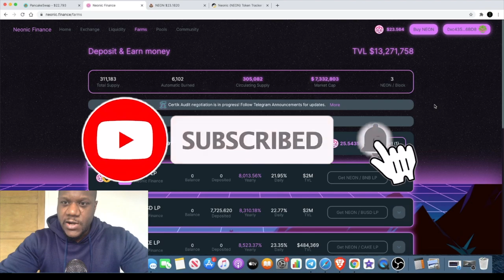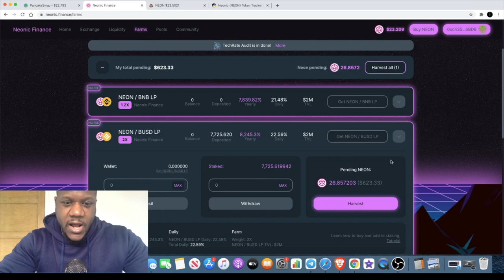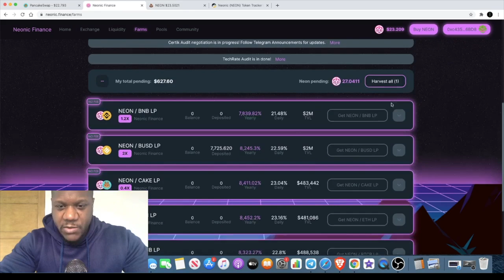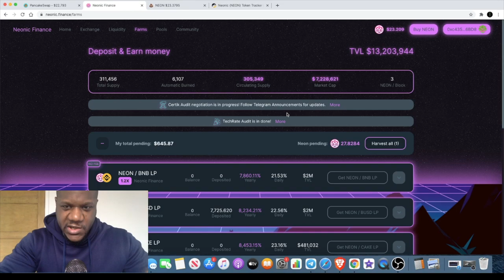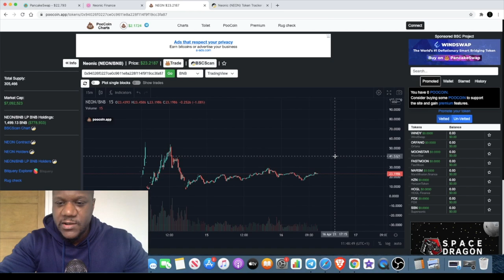Neonic Finance $NEON Degen Winners Update!